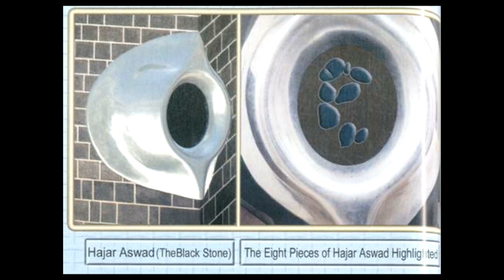Quduri Dars - 42-1 - Hajj - By Maulana Muhammad Zuhair Albazi - 20/02/2008